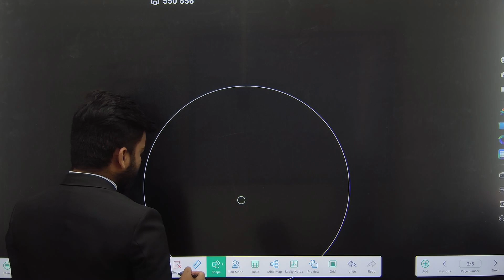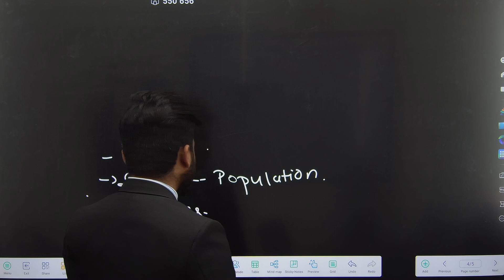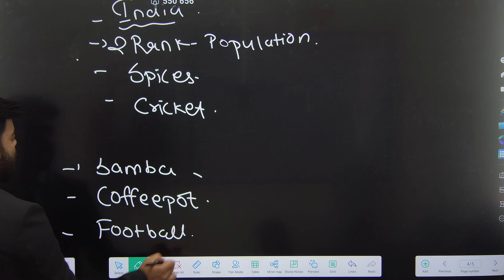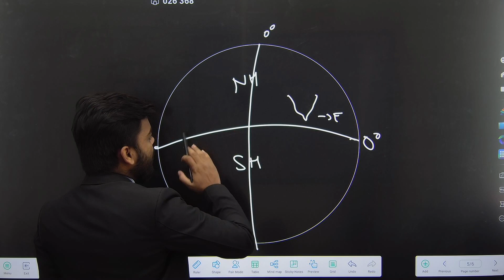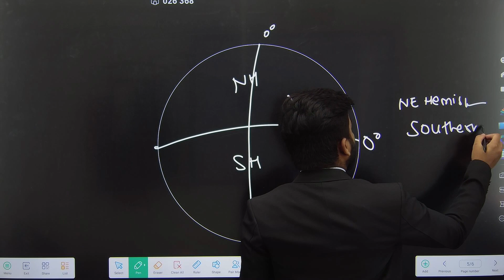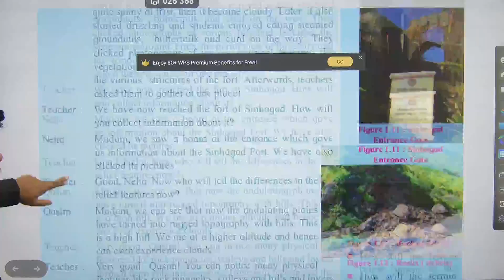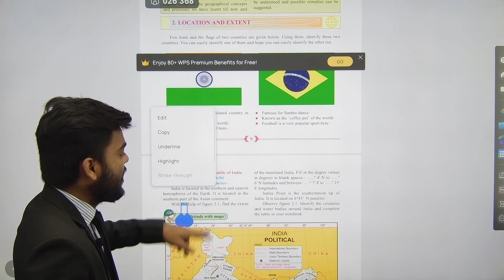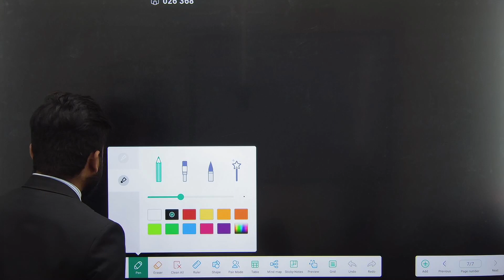10th GEOGRAPHY | LOCATION & EXTENT | LECTURE 01 | PRADEEP GIRI SIR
10th GEOGRAPHY | LOCATION & EXTENT | LECTURE 01 | PRADEEP GIRI SIR

Engineering Channel